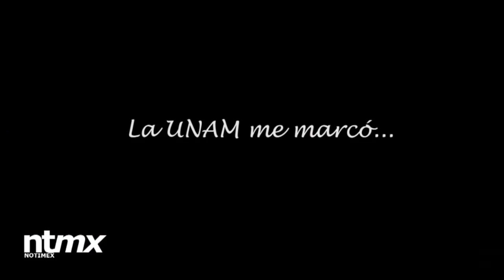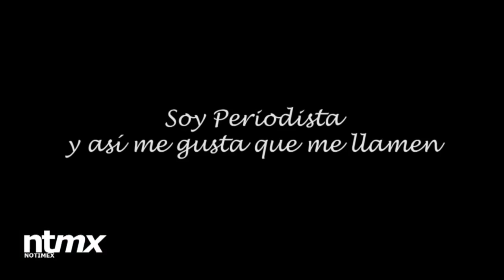Entrevista con Jacobo Zabludovsky (1a Parte)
Soy periodista y así me gusta que me llamen: Zabludovsky